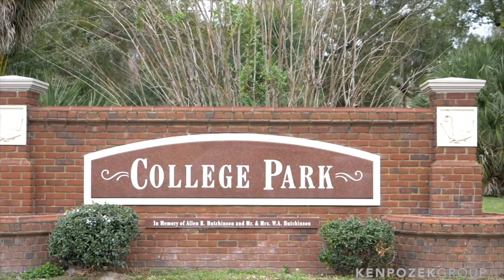Moving to Orlando | 8 things youll want to know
After living in Orlando for over 6 years, there's (at least) 10 things I didn't exactly know before moving here. If you're thinking about making the move then this video will help point you in the right direction!

Ken Pozek is a real estate agent with Keller Williams Realty Classic. License number 3313335.